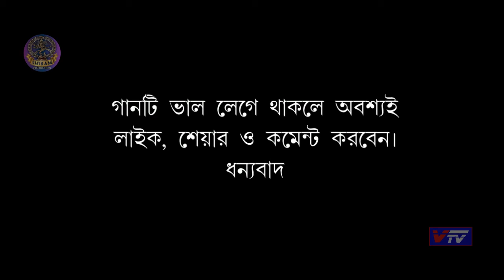Rim Jhim Borosone II Bengali Modern Song II Singer Susmita Hom Choudhory II